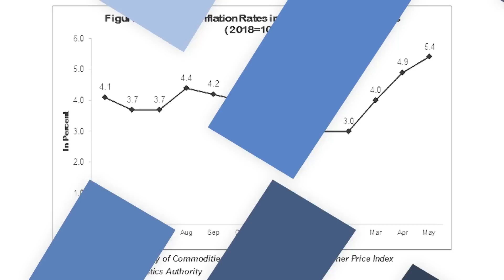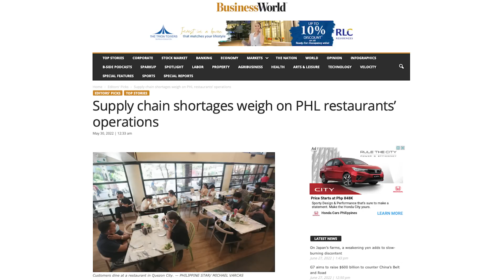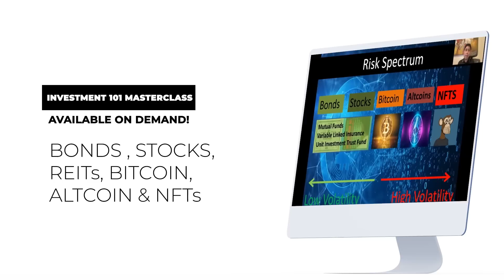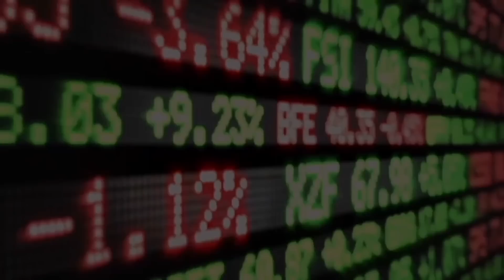PHILIPPINE INFLATION ZOOMS UP! WHERE SHOULD YOU INVEST?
What should you do given that Philippien inflation is up? What would be the best investment right now?

Investment Courses

Code: marvingermo

28 A Roxas Chua Circle Pacific Village, Muntinlupa City, Metro Manila, Philippines

VERY IMPORTANT

Inflation quickened to over three-year high in May, threatening to hurt consumption as expensive fuel and food continue to squeeze Filipinos’ household budgets.

Inflation, as measured by the consumer price index, accelerated 5.4% year-on-year in May, the Philippine Statistics Authority reported Tuesday. This was faster than 4.9% clip recorded in April, but it nevertheless settled within the Bangko Sentral ng Pilipinas’ forecast range of 5.-5.8% for May.

The BSP admitted it might miss its inflation target this year amid a global supply problem believed to be a byproduct of the pandemic. To make matters worse, the ongoing Ukraine-Russia war is raising global energy prices and wreaking havoc on countries that are dependent on imported oil like the Philippines.

PSA data showed inflation averaged 4.1% in the first five months of the year.